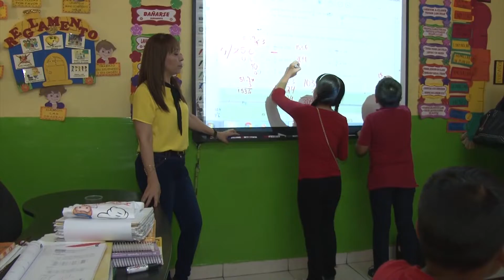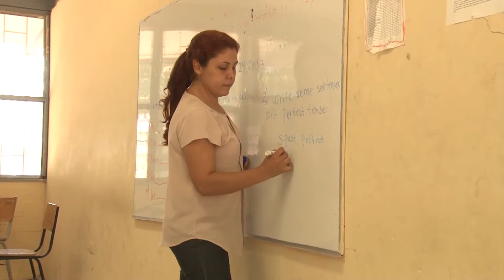Prometen regularización en pagos a docentes en Sinaloa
En su visita a Mazatlán, el titular de la SEP federal, Esteban Moctezuma Barragán asegura que habrá inspección al área administrativa para garantizar transparencia y uso eficiente de recursos